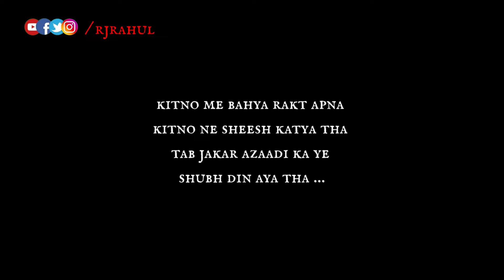HAPPY INDEPENDENCE DAY 🇮🇳❤️ | POETRY HINDI | 15 AUGUST 🇮🇳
Happy independence day to all fellow Indians 🇮🇳❤️